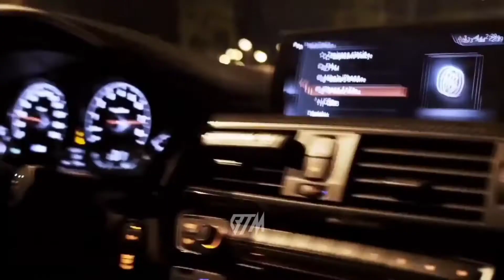Demeter - Freak | Bmw Showtime